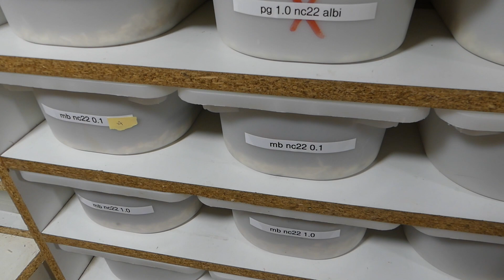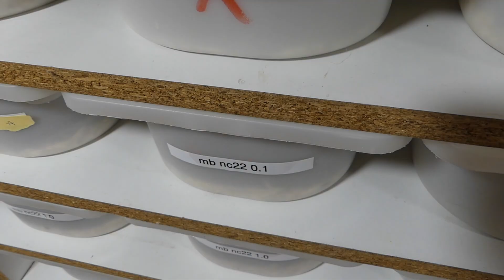ON FAIT L'ENTRETIENT DES SERPENTS ET VARANS !!! - REPTI'STORE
Si tu lis ce message écris ”Team chocolatine” ou ”team pain au chocolat” en commentaire :)

bonne vidéo

Reptilement Steven.